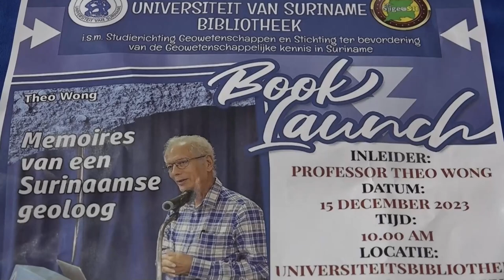12 09 2024 PROFESSOR THEO WONG OVERLEDEN